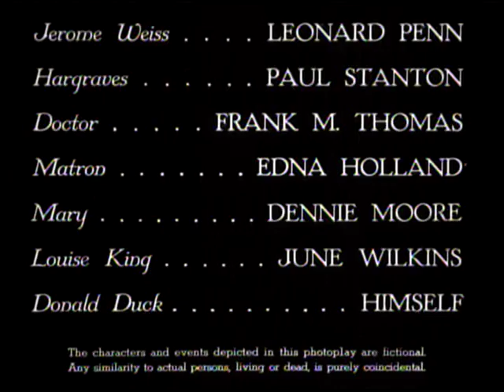TCM Star of the Month David Niven Week 1 2of4 Bachelor Mother (Outro)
Broadcast Monday, October 5, 2015.